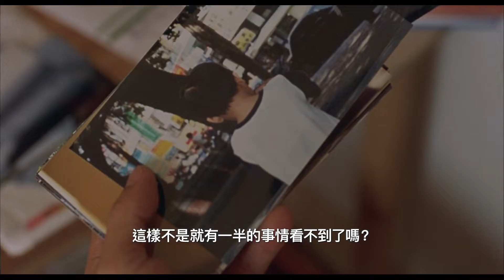aMC最愛電影｜10.10(一) 一一 𝕐𝕚𝕐𝕚 : 𝔸 𝕆𝕟𝕖 𝕒𝕟𝕕 𝕒 𝕋𝕨𝕠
紐約時報【21世紀最優秀25部電影】第六名
BBC【21世紀最偉大百部電影】第八名
2000年 坎城影展【最佳導演獎】
美國國家影評人協會【年度最佳影片】
法國、紐約、洛杉磯⋯等眾多影評人協會 【最佳外語片】

吳念真、金燕玲、張洋洋、柯素雲、蕭淑慎、
宋少卿、唐從聖、唐如韞、李永豐、戴立忍、范瑞君

八歲的洋洋成長於台北的一個中產家庭，身為電腦公司總經理的父親NJ（吳念真飾）面臨生意及婚姻的交叉口，母親 敏敏（金燕玲 飾）面對一成不變、成日照顧家中病倒的母親的生活，決心尋求改變，就讀北一女的姊姊 婷婷則是處於悸動的青春年華。洋洋喜歡拿著相機拍人的後腦勺，以他的視角來看大人們的世界，拍攝家人看不到的「背面」。城市中的人們看似接近，但都各自有著無可逃避、必須面對的苦惱，面對人生的提問，答案或許沒有這麼複雜，卻總是不完美。

aMC最愛電影｜10月國慶連假首播

▊頻道收看路徑
❏ 中華電信MOD 619台、凱擘大寬頻Kbro 234台、中嘉bbTV 215台、亞太Gt行動電視、四季線上影音